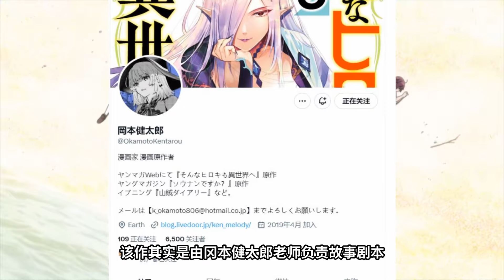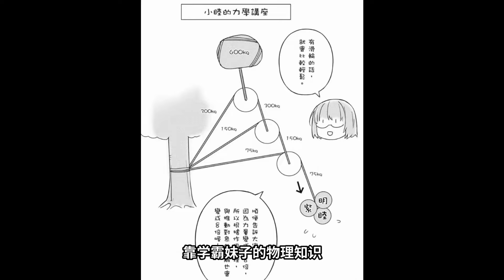《你遭难了吗？》原作是咋完结的？